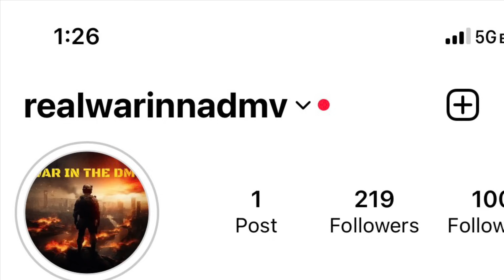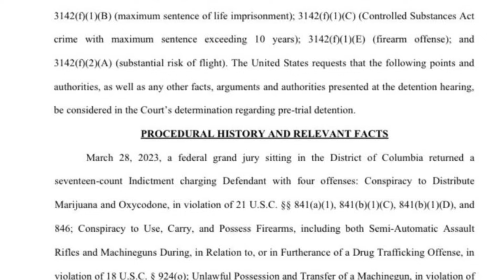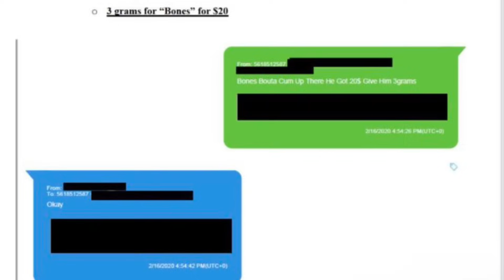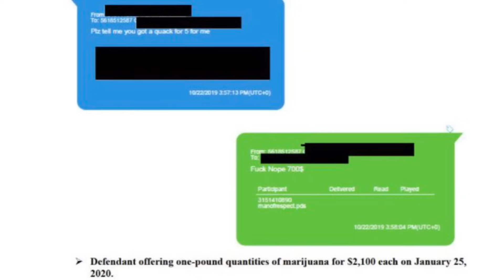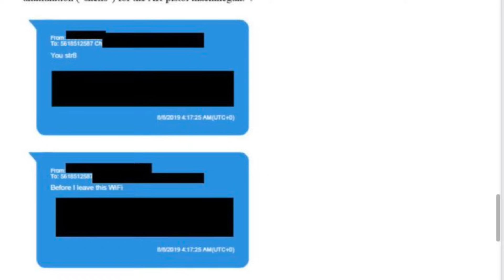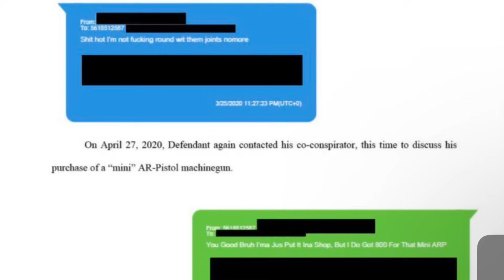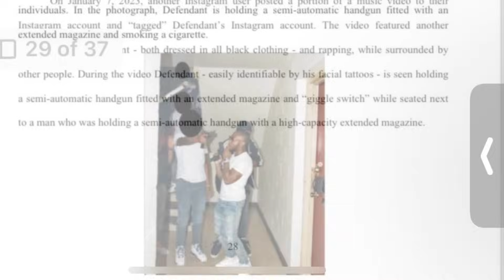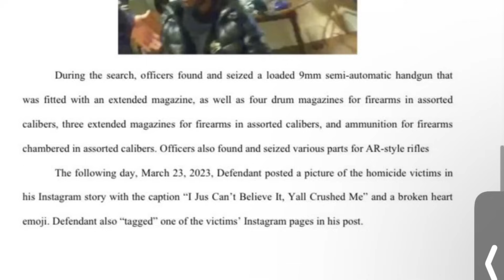The w harden indictment